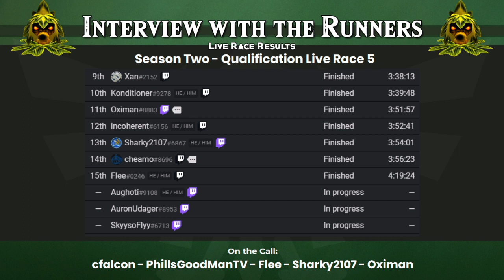The Scrubs Tournament Season 2 Qualifier 5